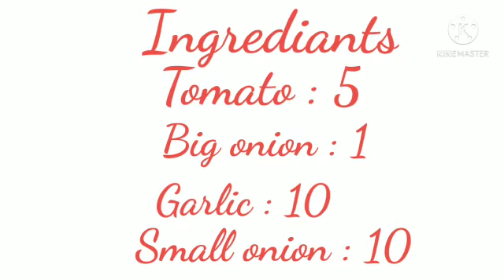How to prepare kathirikai puli kolambu ll Easy brinjal puli kolambu for beginners ll 5 mins kolambu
How to prepare kathirikai puli kolambu  for beginners ll Easy brinjal puli kolambu ll 5 mins puli kolambu
Ingrediants: Big onion, small onion, Tomato garlic, green chilli, Tamarind, brinjal and drumstick..